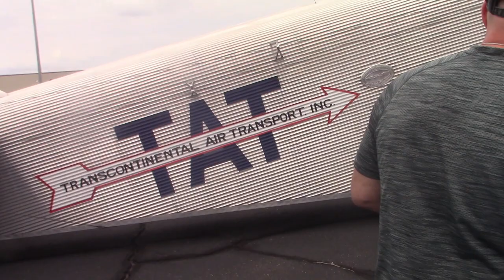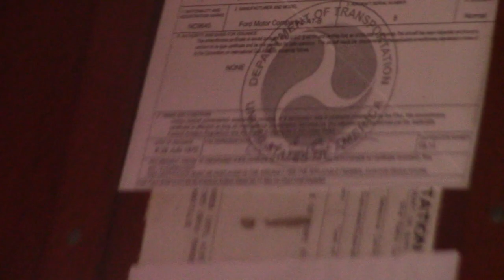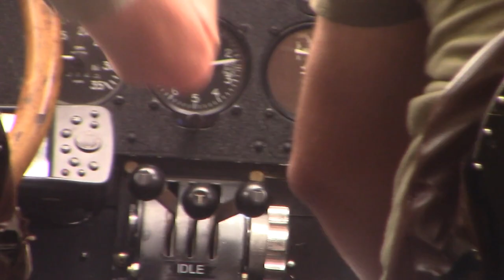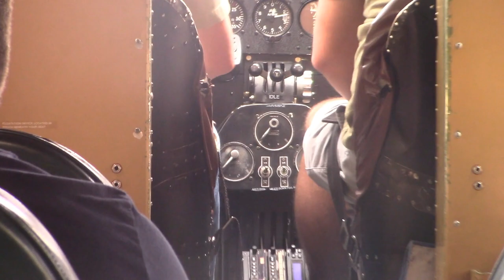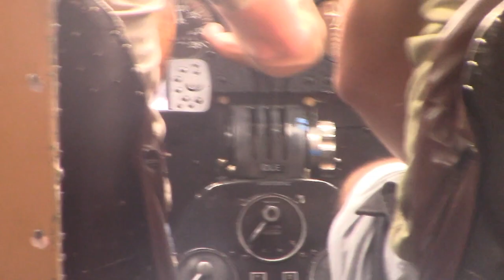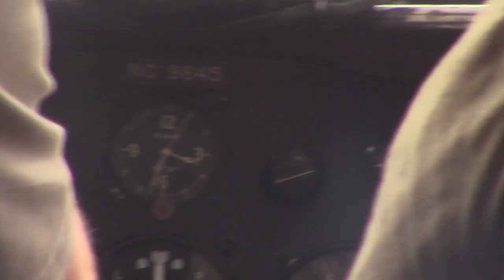Ford Tri Motor Flight over Florence SC May 2023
In May of 2023 a Ford Tri Motor came to Florence SC. It came as a part of an EAA effort to educate about historical aviation.